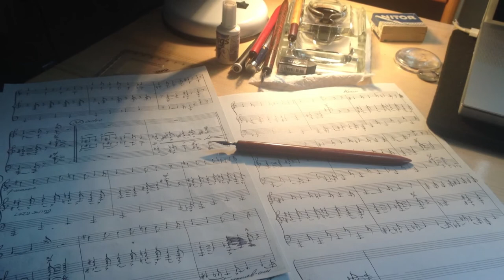Anderson's "The Little Matchgirl”symphonic ouverture by Roumen Boyadjieff-junior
Ouverture from  Anderson's " The Little Match Girl " kids operetta by Roumen Boyadjieff-junior

Performed by SOFIA PHILHARMONIC ORCHESTRA

Conducted by MARTIN PANTELEEV

recorded in may 2013, Symphonic Concert Hall " BULGARIA "